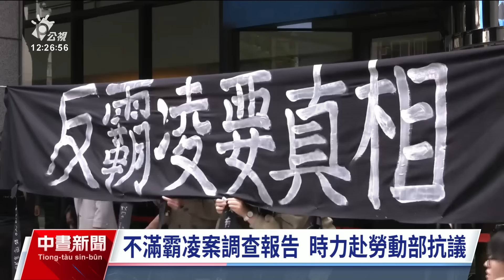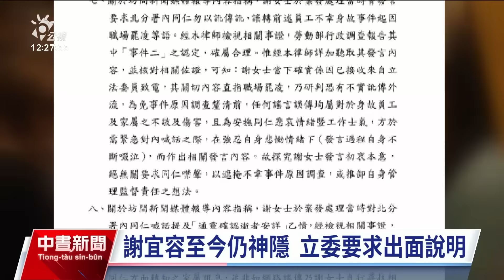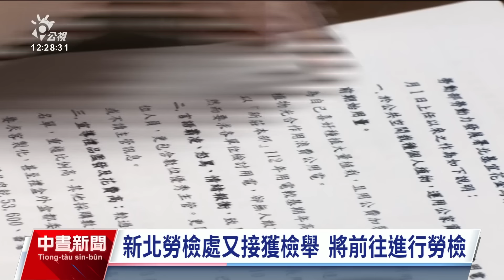勞發署認定職場霸凌情節重大 謝宜容仍未現身道歉｜20241121 公視中晝新聞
掌管勞工權益的勞動部轄下北分署公務員疑似遭長官霸凌輕生，事後調查解果認為沒有直接關係。勞動部調查報告訪談員之一，也是勞發署副署長黃齡玉今（21）日受訪表示，調查出來是謝宜容沒有對該員工直接霸凌，但確實有言語失當，結論是有證稱她是職場霸凌而且情節重大。不只行政院長卓榮泰與總統賴清德都親上火線道歉，謝宜容昨（20）日則透過律師聲明，重申員工的不幸輕生與自己管理風格失當無關，也引起外界不滿調查報告，時代力量上午更到勞動部抗議。